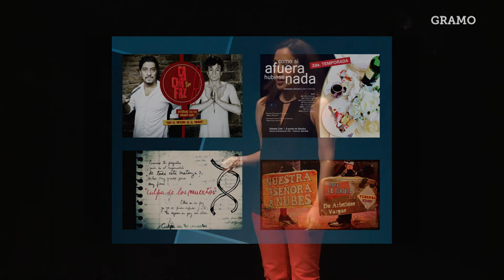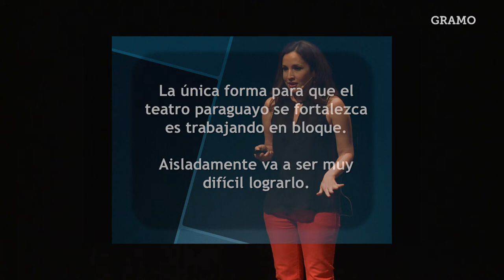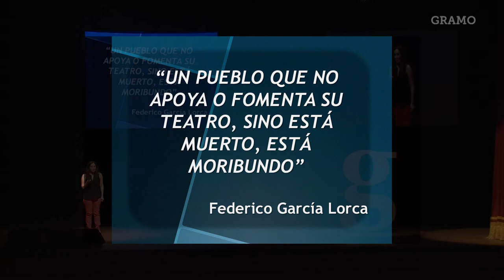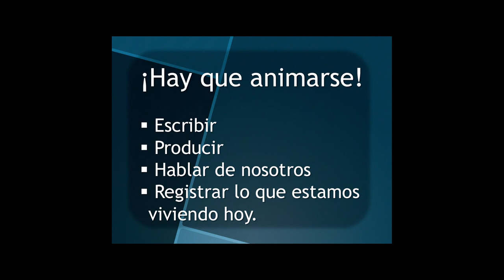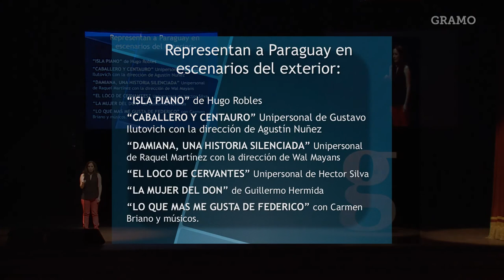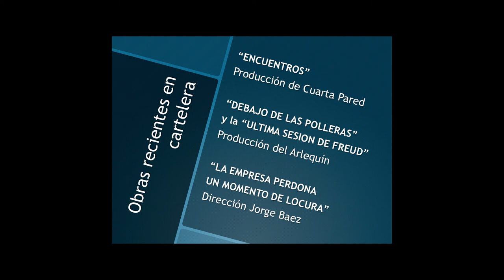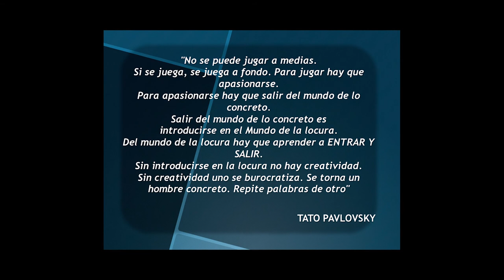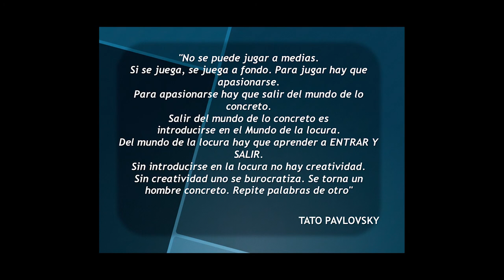Gramo / Pilar Ortiz / ¡Vamos al Teatro!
Cuál es la situación que atraviesa el Teatro Paraguayo en este momento? Por qué es importante que apostemos por el teatro nacional y la produccion de contenido local? Ésta y otras preguntas las responde Pilar en una charla enérgica que te va a dar ganas de mirar el calendario e ir a ver una obra en estos dias.

Pilar es actriz, productora de Teatro y Licenciada en  Administración de Empresas, de nacionalidad paraguaya. También ha participado en talleres de entrenamiento y formación actoral con Carlos Piñanez, Mario Santander, Hugo Robles en Paraguay y con Julio Molina, Norman Briski, Mariana de la Mata y Lautaro Delgado en Argentina.

Realizó temporadas como actriz y productora en varias obras de teatro en Paraguay. Participó del “13th Festival de teatro Hispanoamericano del Teatro de la Luna” en Washington – EEUU, con su elenco paraguayo con la obra “Techaga’u”, de Hugo Robles.

En Buenos Aires realizó las producciones de teatro independiente de “Castigo de Sábado” con la dirección de Noemi Morelli, "Los Otros Papeles” de Carlos Gorostiza con la dirección de Jorge Gusman, "Los hijos de Rosas" de Alejandro Maciel  con  la  dirección  de  Jorge  Graciosi,  "La  Alegría  de  Copérnico”  de Federico Ibarra con la dirección de Umbra Colombo, “Como si afuera hubiese nada” de Guillermo Hermida, “Cachafaz” de Copi con la dirección de Tatiana Santana, “Nuestra Señora de las Nubes” de Arístides Vargas con la dirección de Eduardo Graham y Griselda Galarza, “Vegetal” de Claudio Pazos con la dirección de Pablo Razuk entre otras.